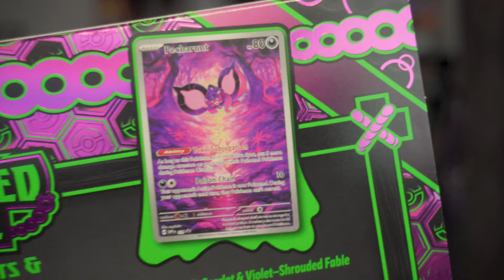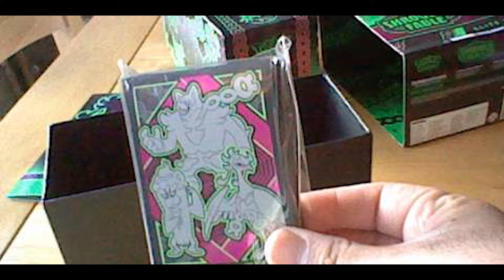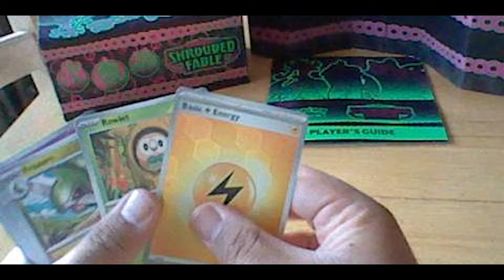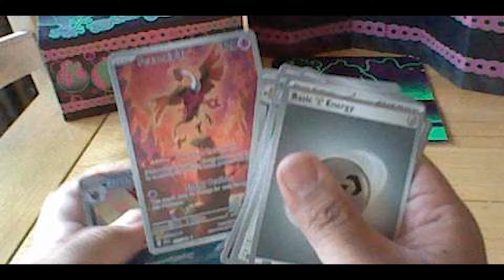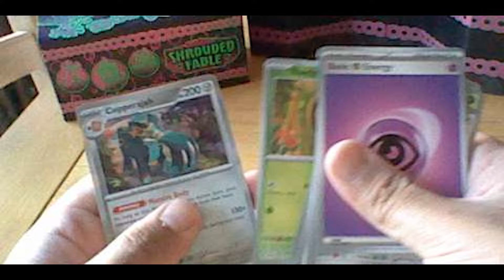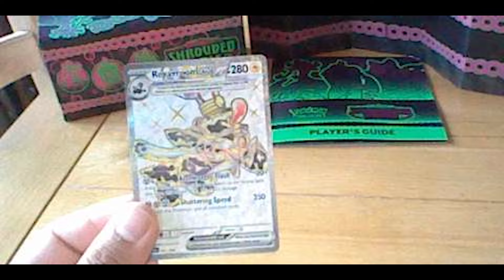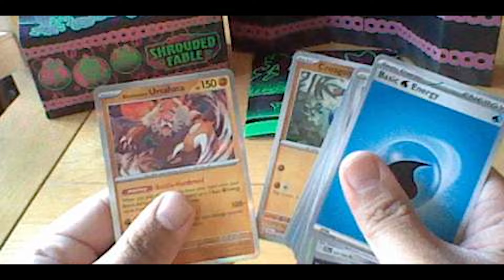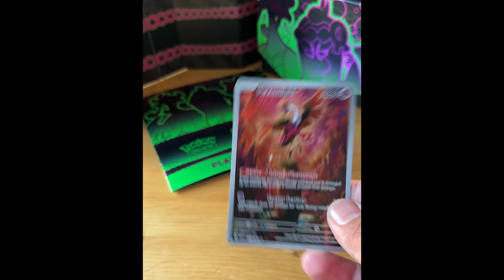I Opened A Shrouded Fable ETB Early And Filmed It On A Nintendo 3DS - Pokemon TCG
Thank you so much to the Pokemon Company International for gifting me an  Elite Trainer Box from the upcoming set Shrouded Fable for use in this video. AD GIFTED

This set is the latest expansion to the Pokemon TCG game and releases August 2nd. Of course, I had to film it on my Nintendo 3DS!